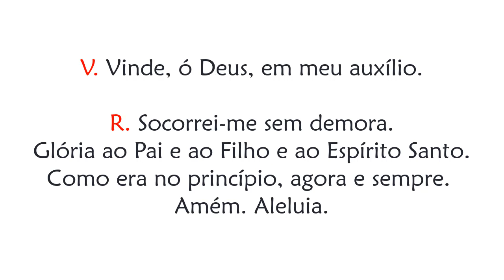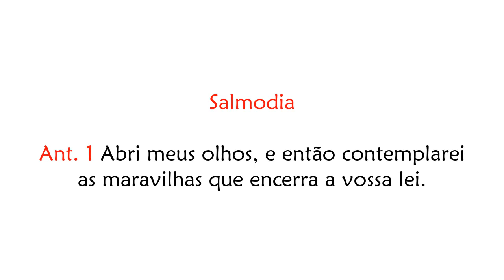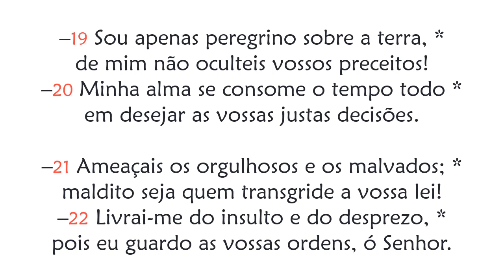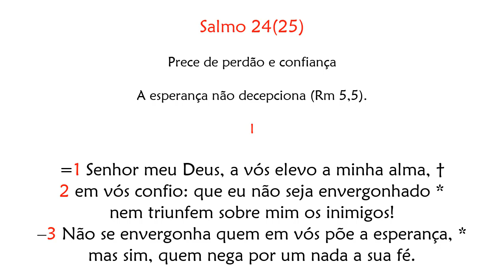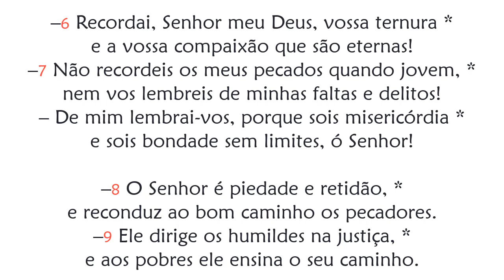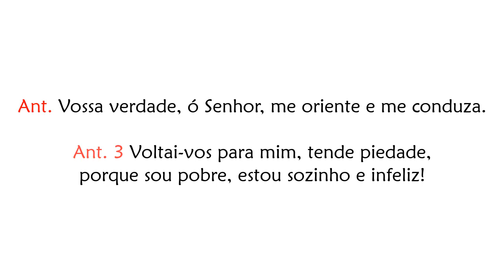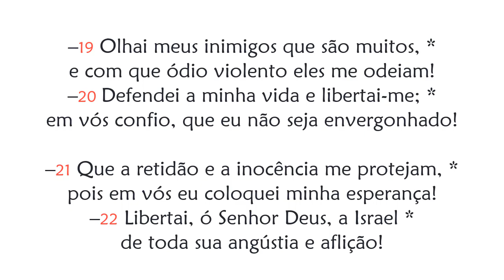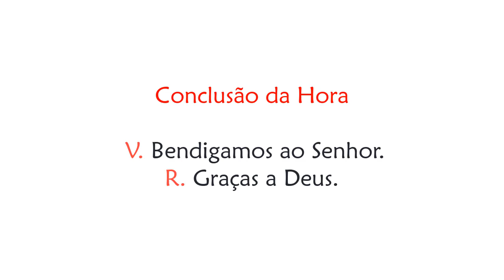Hora Nona de Quinta-feira da 29ª Semana do Tempo Comum